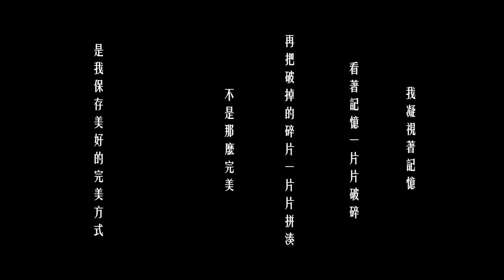HUSH [ 大樹小花 ] 回憶紀實_4/27-7/7 查無此人小花計畫展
時間不停往前
留下思念，長成像大樹一樣高
查無此人小花計劃展
閉幕倒數

每一個前來觀展的人
駐足的身影、感動的淚水
都伴隨著各自的過去
沖洗成了新的記憶

暗房中，思念仍在顯影
等待收件者，來領取
小花計畫展 —— These Flowers. Musical Memory & Art Exhibition
查無此人 Where Have All the Flowers Gone

✹一張流行音樂概念專輯Ｘ一場紀錄回憶的當代藝術特展✹
✹10組音樂人＋10大藝術家跨界打造最難忘的鄉愁回憶✹

時間：2019/4/27—7/7
地點：台北當代藝術館
週二至週日 10:00–18:00，週一休館

計畫策展人— 方序中
計畫執行總監— 陳勇志
音樂執行總監— 瑪莎
▍各大數位音樂平台
▍查無此人概念專輯：
▍更多參展人訪談影片